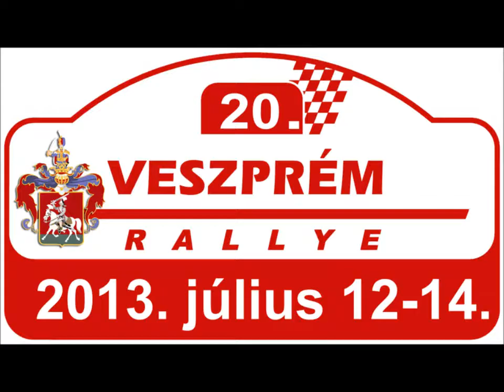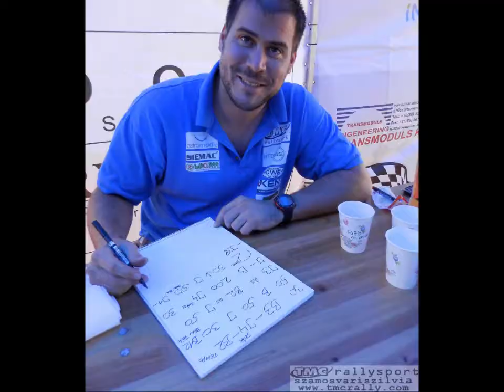2013. Veszprém Rallye, Schuck János- Fehérvari Csaba, TMC Rallysport klip